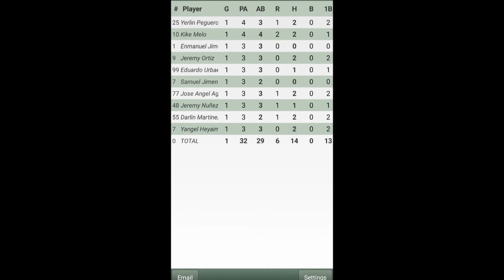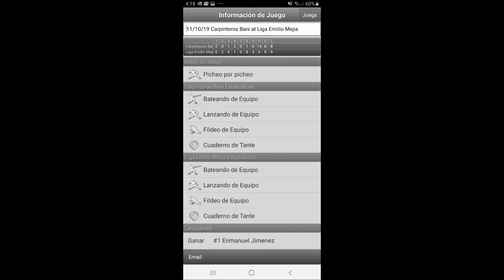Visita/Encuentro/Juego entre Liga Emilio Mejia VS Carpinteros BBC, Villa Fundación, Baní 10- 11-2019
Iniciativa deportiva y/o Confraternidad conformada como un club de Baseball para que estos estudiantes/ atletas jueguen en diferentes torneos, showcases, triangulares y copas, tanto en el todo el territorio nacional como fuera del país bajo la categoría que les corresponda según sus edades, al igual que, también participen de invitacionales que no les entorpezcan en sus deberes escolares y extracurriculares como el que tienen en las diferentes ligas de baseball de las que son parte.

Todos estos niños desde los 4 años de edad y muchos desde menos, siempre ha sido una pasión practicar y jugar béisbol, muestran condiciones naturales extraordinarias y destacándose en los grupos donde han participado, haciéndoles merecedores de múltiples reconocimientos, tanto por su desempeño como por su comportamiento y disciplina dentro y fuera del terreno de juego.

Todos los niños cursan actualmente cursos del nivel de Básica y  cursos del nivel Medio en diferentes Colegios e Instituciones educativas de Santo Domingo. A su vez son parte de los programas de Pre-Competencia de sus Ligas  en Santo Domingo y tienen otros hobbies y pasatiempos a parte del baseball.